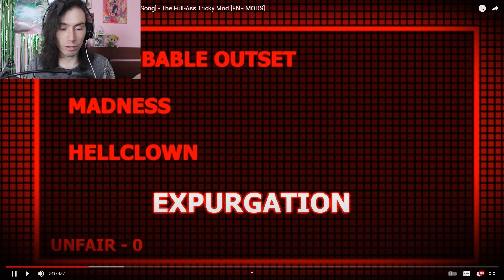🤡⚠️¡Tricky por fin SALIO y tiene ANIMACIONES! 💀| The Full-Ass Tricky Mod (Full week)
Si quieres jugar estos mods de fnf por tu propia cuenta, te dejaré los links en la descripción para que puedas disfrutar o reír de friday night funkin en la comodidad de tu casa.

En el vídeo de hoy les traigo🤡⚠️¡Tricky por fin SALIO y es IMPOSIBLE! 💀| The Full-Ass Tricky Mod (Full week) donde por fin podremos enfrentar a tricky en la week más difícil de fnf 😲